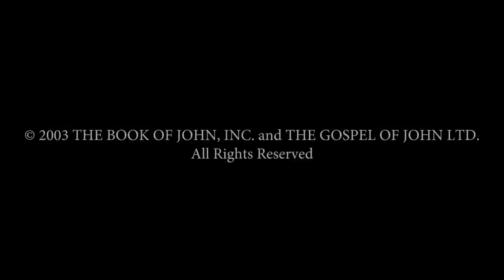Bangla - ইউহোন্না! (John! ) JESUS IS LORD TO THE GLORY OF GOD OUR FATHER! Risen Jesus Saves!(3)